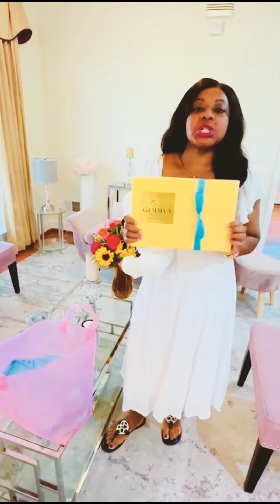Enjoy highlights from my birthday celebration!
I'm beaming with joy and gratitude as I reflect on the incredible moments from my special day. My heart is overflowing with appreciation for my fantastic team at @ewellsrealty, and our partners @diasporaafricanforumofficial whose heartfelt wishes and thoughtful gifts truly touched my heart.

Thank you to @diasporaafricanforum lead by @ambassadoreriekabennett
for the amazing surprise gifts!

The virtual celebration with everyone on Zoom was the perfect way to connect with all of you!

I'm so grateful for your love and support.